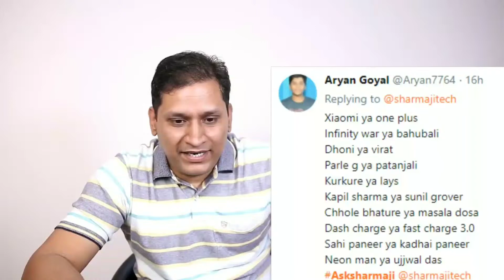Sharmaji Technical Talking about Neon Man mimicry By Sharmaji | Sharmaji Calling Out Neon Man